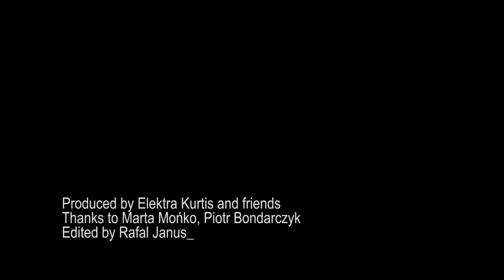New York Jazz Philharmonic Orchestra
- Integration of Jazz Band and Symphony Orchestra.
Promotional Short Documentary - 2014

Produced by Elektra Kurtis and friends
Thanks to Marta Mońko, Piotr Bondarczyk
Edited by Rafal Janus_

The film promotes the creation of the  New York Jazz Philharmonic Orchestra and for what purpose it would be established.
The goal of The New York Jazz Philharmonic is to create an outlet for musicians and composers to express their creativity on a larger scale than the traditional jazz band or orchestra, and to compose and perform more extended compositions, by incorporating various instruments of the symphony orchestra such as the string section, woodwind section—oboe, bassoon, bass, clarinet, etc., as well as tympani and miscellaneous percussion: marimba, xylophone, harp and vibraphone.
Although compositions and performance will be the main objective,
there will be an educational component which reaches out into the communities, promoting music instruction (on all instruments) in the schools, colleges, senior centers, community centers, concert halls and churches.
Sonelius Smith and Elektra Kurtis.